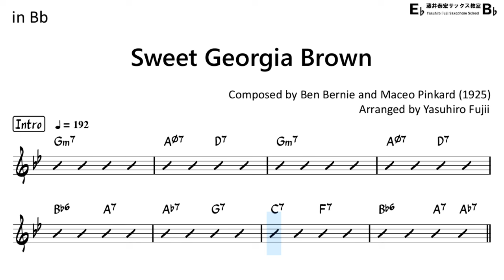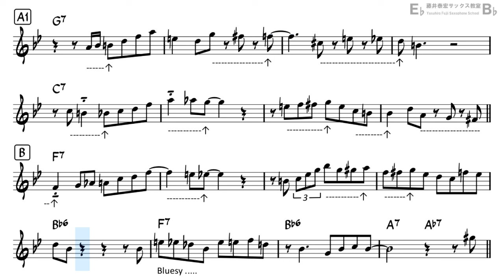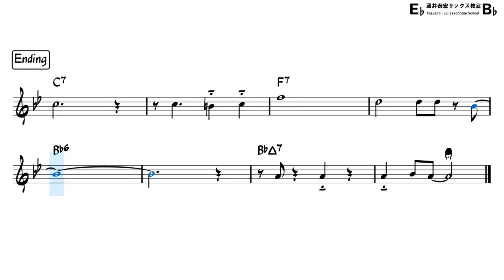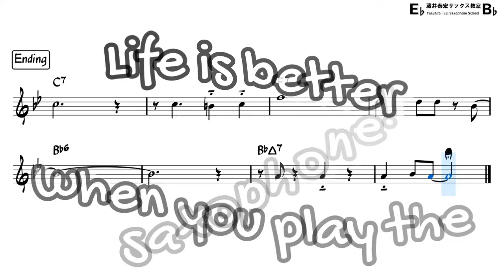Sweet Georgia Brown - Backing Track with Sheet Music for Tenor Sax